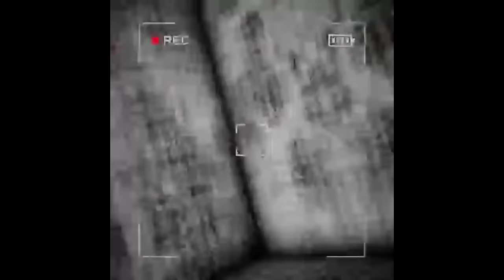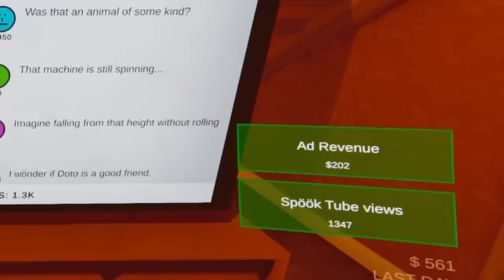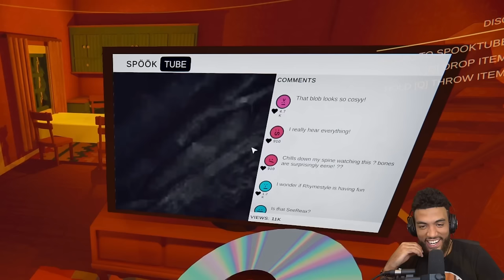Three Idiots: CONTENT WARNING ⚠️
Content Warning is a game we'd normally wait until Month of Mayhem - however I think it looks so funny, that we have to make an exception.

feat: @DotoDoya @rhymestyle